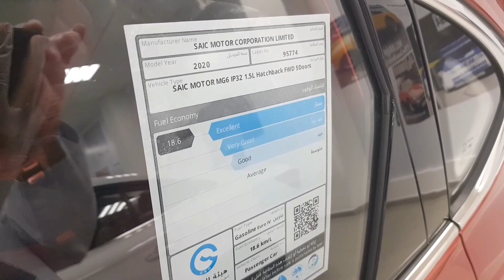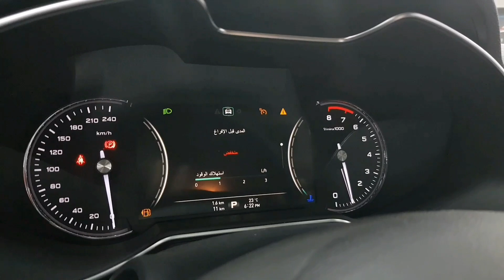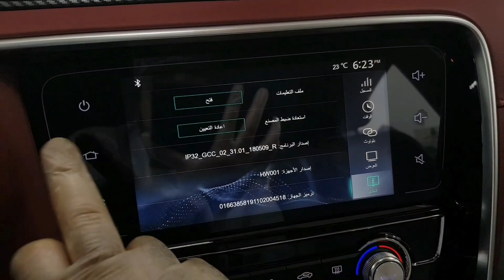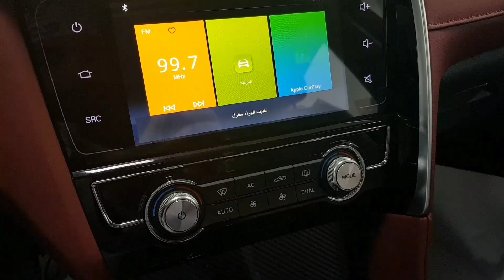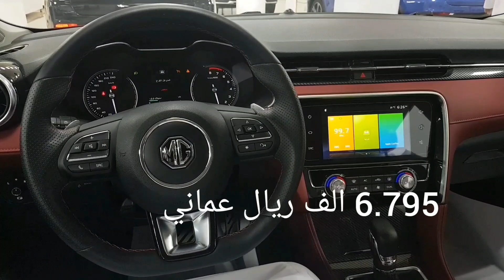ام جي MG6 موديل 2020 كاملة المواصفات استعراض مفصل وارد عمان MG